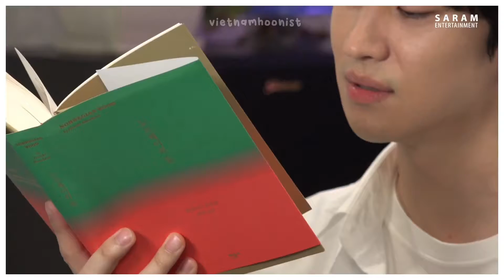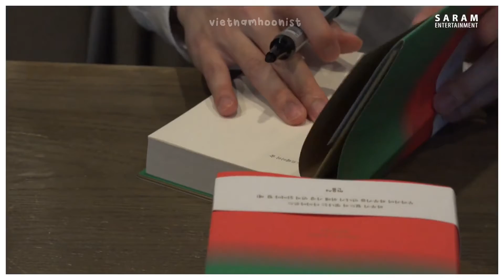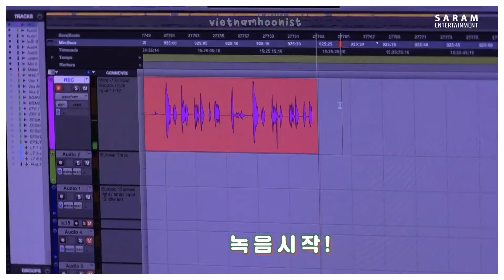[VIETSUB] Lee Jehoon Rừng Na Uy audiobook | Naver Audio Clip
Vietsub được thực hiện bởi Lee Je-hoon 이제훈 Việt Nam - Hoonist: 📌